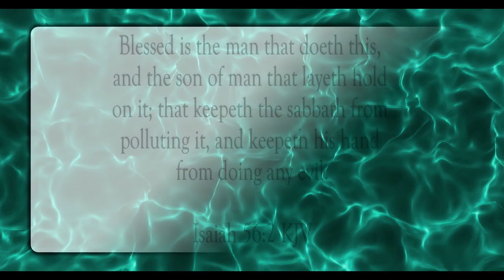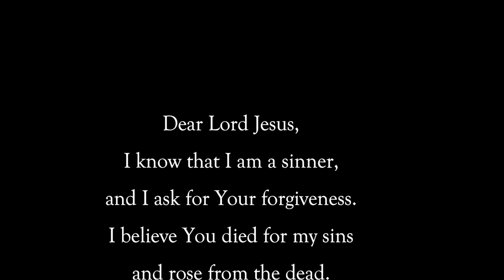Keep Judgment, Do Justice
Scripture of the Day! Keep judgment, do justice!